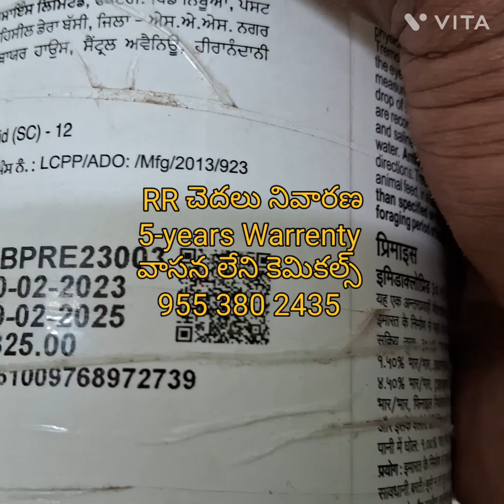Ongole termite control చెదలు నివారణ వాసన లేని కెమికల్ 5-y Warrenty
RR చెదలు నివారణ PEST CONTROL
Smell less chemical
5&10 years Warrenty

Ravi Teja K.       Msc Agriculture

చెదలు termites
బొద్దింకలు Cockroach
ఛీమలు  Ants
నల్లులు bed bugs
ఎలుకలు Rats

BRANCHES

1.ONGOLE
    mangamur junction
2.CHIRALA
    ramayalam street ,Kotla Bazar
3.BAPATLA
    Post office backside
4.PODILI
    Vn Puram 2nd line
5.MARKAPUR
    Ns nagar Opp.busstand
6.KAVALI
    Kotha bazar
7.KANDUKUR
    Sai nagar
8.KANIGIRI